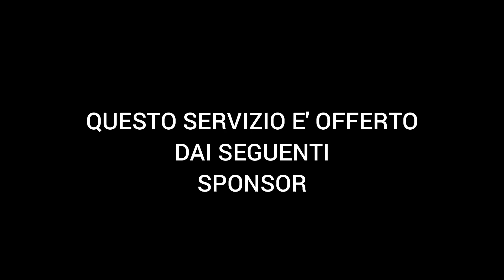VIDEO HIGHLIGHTS PRIOLO G. - GELA CAMPIONATO DI PROMOZIONE GIRONE D 2022/2023